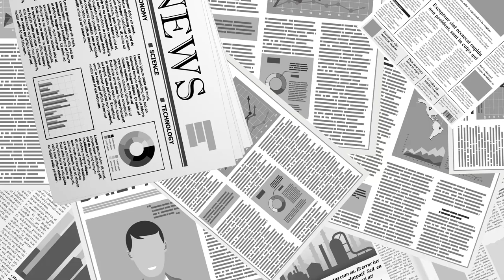4.15총선 / 치명적 문제점 / 이경복 (캐나다 회계사) [공병호TV]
Bitcoin : 3MTW849AkP2ftLeSK2teZHMmzLu7Z83s9U